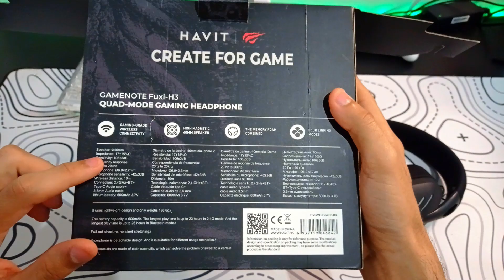MOBILADOR COM O HEADSET GAMER SEM FIO HAVIT FUXI H3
🔔 Ative as notificações para o YouTube notificar vocês!!! 🔔

Deixa sugestão de vídeo nos comentários para me ajudar a trazer mais conteúdo!

ME SEGUE ❤️